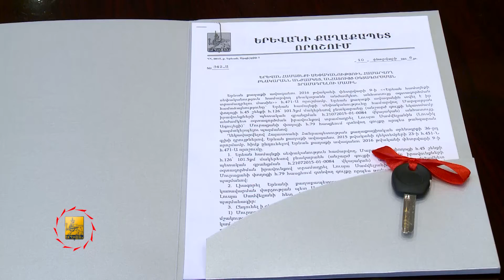11.02.2016 - Երևանի քաղաքապետ Տարոն Մարգարյանը նոր բնակարանների բանալիներ է հանձնել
Երևանի քաղաքապետ Տարոն Մարգարյանը նոր բնակարանի բանալիներ է հանձնել Լեռնային Ղարաբաղի Հանրապետության պաշտպանության բանակի գումարտակի հրամանատար, 2015 թվականի փետրվարի 28-ին հակառակորդի դիվերսիոն գործողությունների ժամանակ զոհված փոխգնդապետ Արտակ Սեդրակի Աղեկյանի ընտանիքին և գեղանկարչուհի, ազգագրագետ, ՀՀ մշակույթի վաստակավոր գործիչ, «Մովսես Խորենացի» մեդալակիր Լուսիկ Ագուլեցուն: